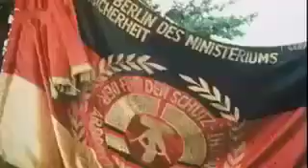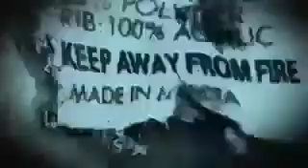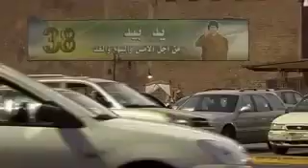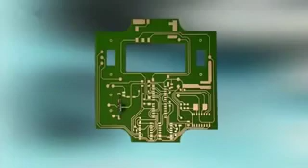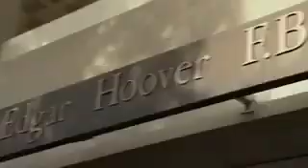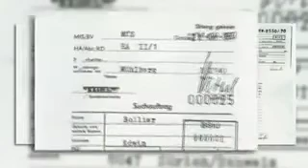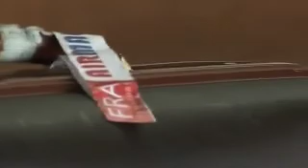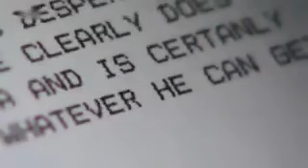Der Anschlag von Lockerbie - Mythos und Wahrheit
Ein Koproduktion von BBC und ZDF aus dem Jahr 2008.
Von Jean-Christoph Caron und Guy Smith.